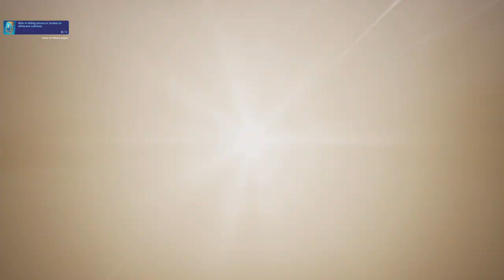FIRST WIN OF FORTNITE SEASON 4 (Absolute Doom/Marvel Season)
Code IAMQUEEZY in the item shop